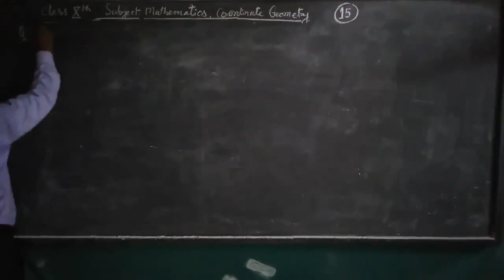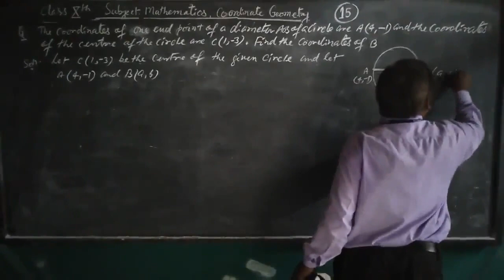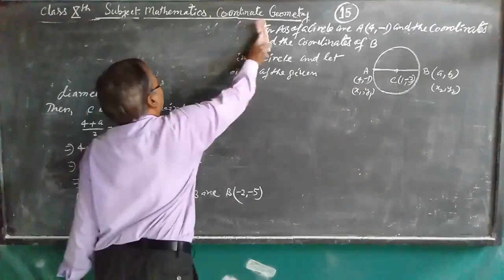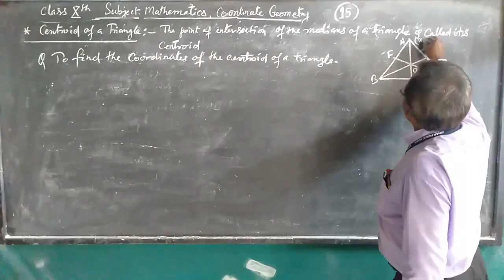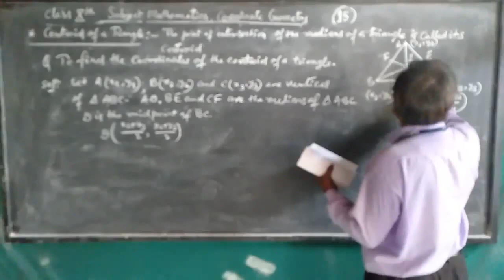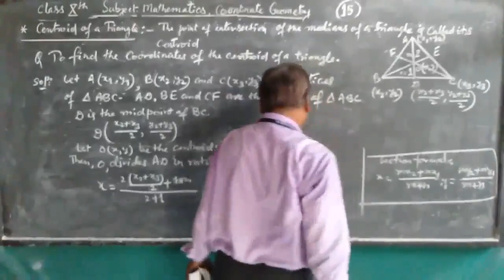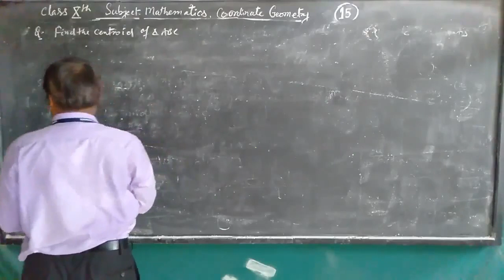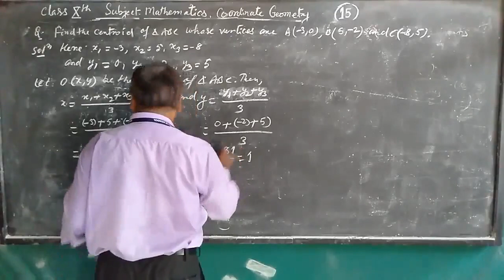Class 10 Maths : Coordinate Geometry | Part - 8 | Solved Examples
In this class, we'll discuss 'Coordinate Geometry | Part - 8'. Any doubts or discussions related to this topic will be carried out in the live classes.

Produced By: Bihar Public School
Faculty: Harendra Sir
Edited By: Atul Aman